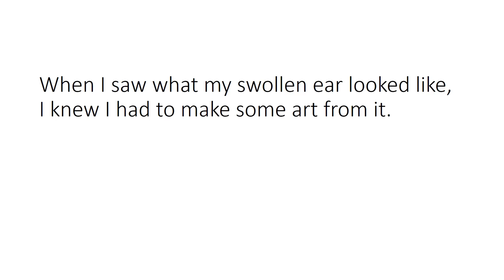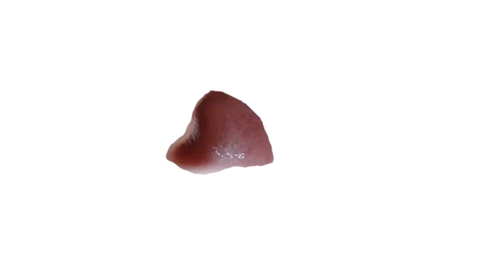Digital Art: The process of making "The Persevering Heart"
This video shows how a photo of a swollen ear was used to create digital art.